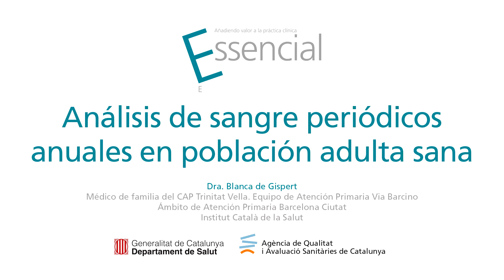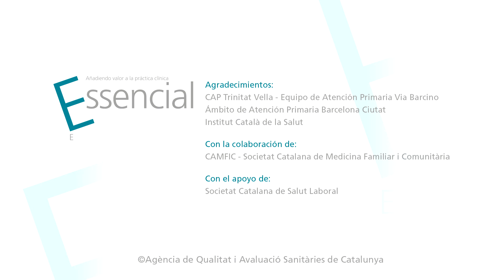Análisis de sangre periódicos anuales en población adulta sana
PROYECTO ESSENCIAL: En personas adultas sanas y asintomáticas no se recomienda practicar análisis de sangre periódicas anuales. La Dra. Blanca de Gispert, médica de familia del CAP Trinitat Vella, del Àmbit d'Atenció Primària Barcelona Ciutat del Institut Català de la Salut, explica el alcance de esta recomendación. Para su elaboración también se ha contado con la colaboración de la Sociedad Catalana de Medicina Familiar y Comunitaria, y con el apoyo de la Sociedad Catalana de Salud Laboral. Essencial es una iniciativa de la Agència de Qualitat i Avaluació Sanitàries de Catalunya (AQuAS) del Departamento de Salud de la Generalitat de Catalunya que identifica pràcticas clínicas de poco valor y promueve recomendaciones para evitar su realización.